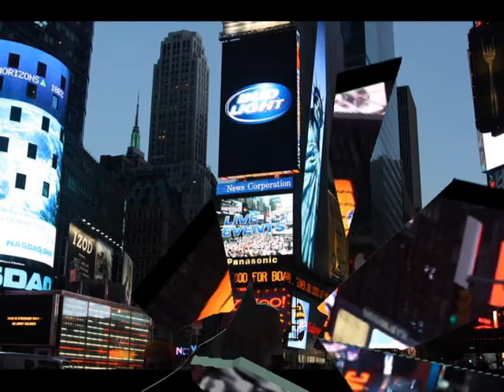Network city 2009 sameh kids